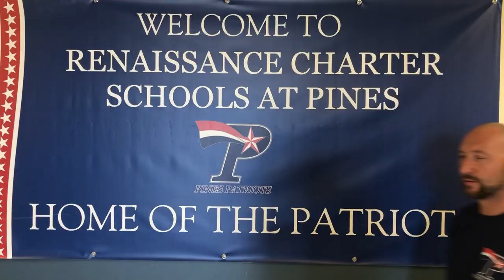Dean of Discipline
A few friendly reminders about online etiquette.